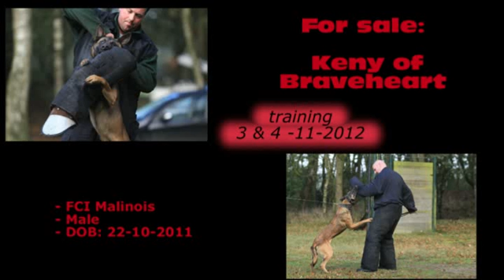kenny 2012 11 04 training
For sale Keny of Braveheart